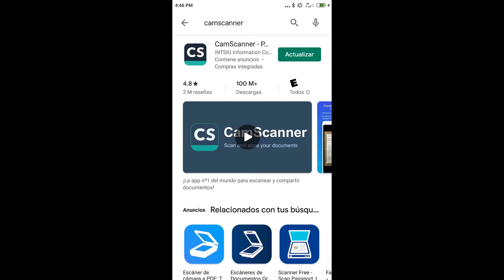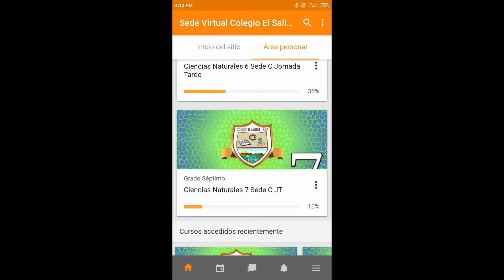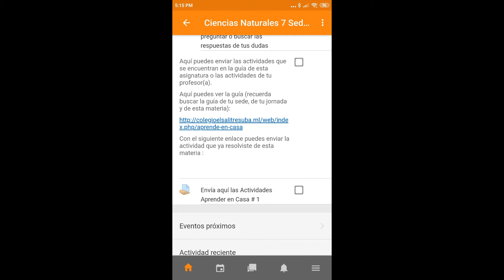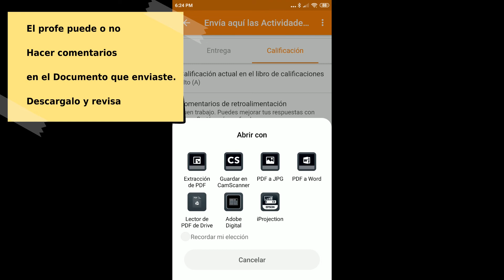Subir actividades en 3 Pasos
Aquí puedes ver como subir las actividades desde un celular usando INTERNET o DATOS. Necesitaras escanear la actividad, luego entrar a la plataforma subirla y recibir la retro alimentación.